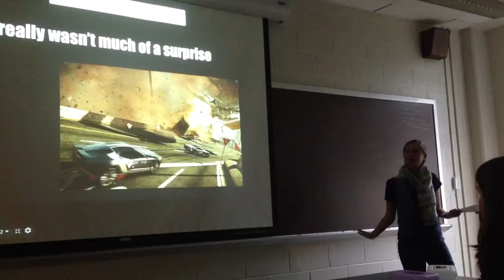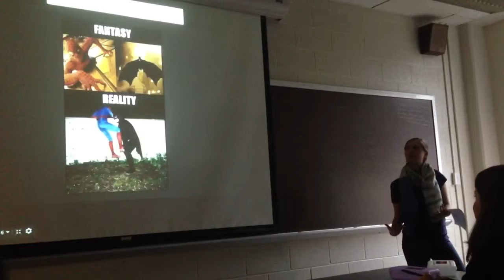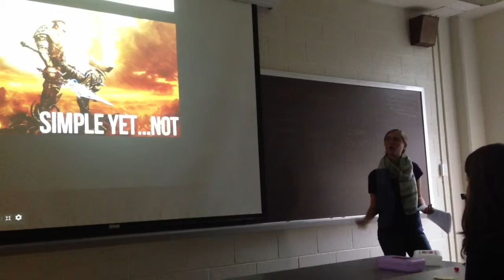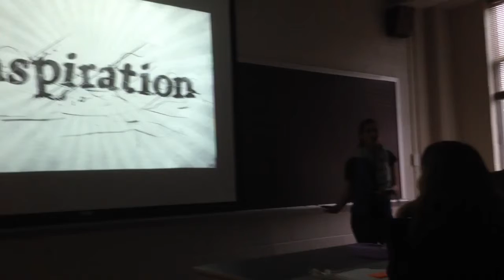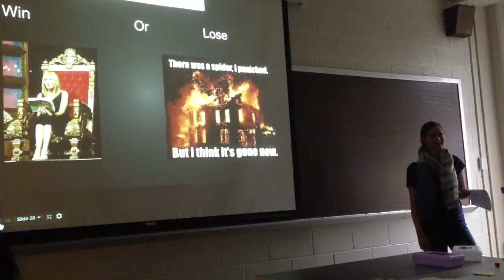Ignite Talk- Lauren Price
Ignite Talk presentation for English 1103 class on Video games in relation to learning.